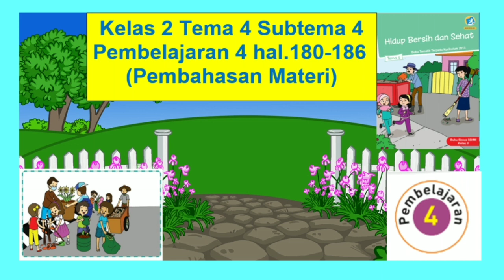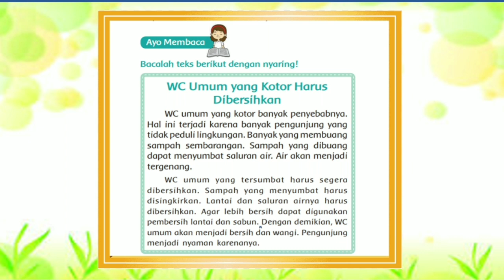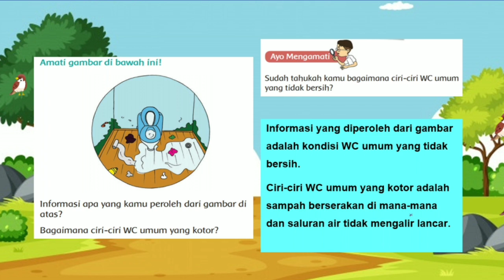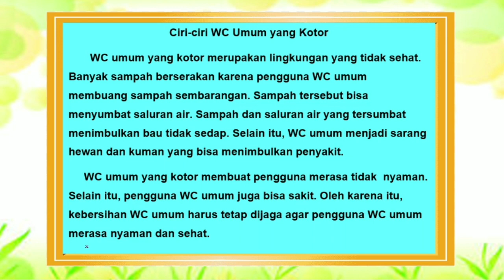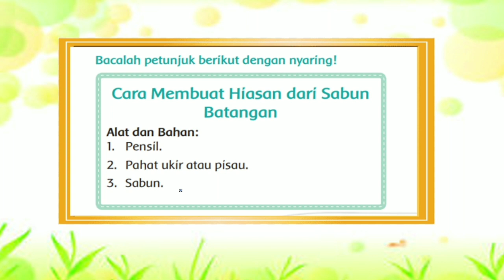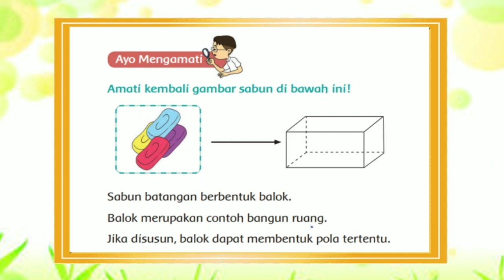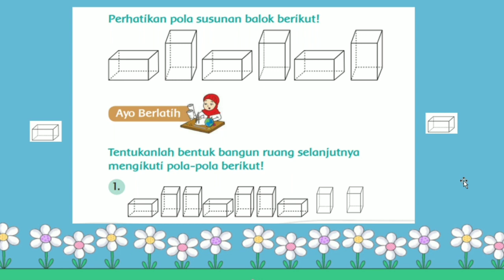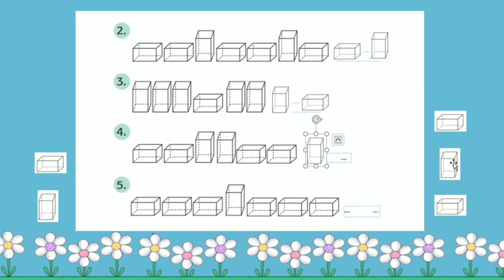Kelas 2 Tema 4 Subtema 4 Pembelajaran 4 hal. 180-186 Hidup Bersih dan Sehat (Pembahasan Materi)